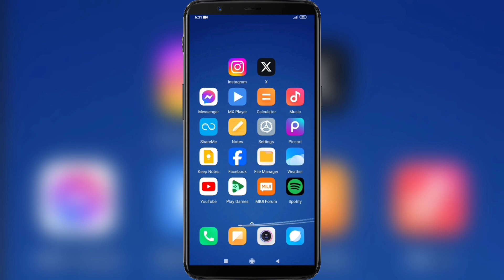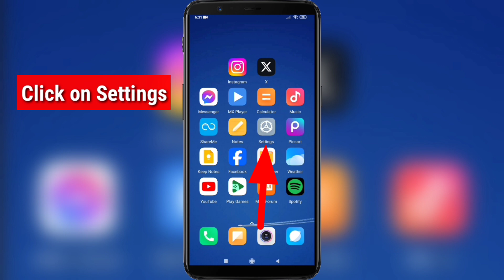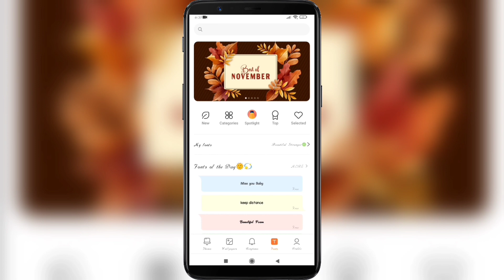Instagram Font Change | Change Instagram Contract List Font | Change Instagram Font Style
Instagram Font Change .

If you want to Instagram Font Change on Mobile , keep watching the video till the end .it's very simple and easy process.